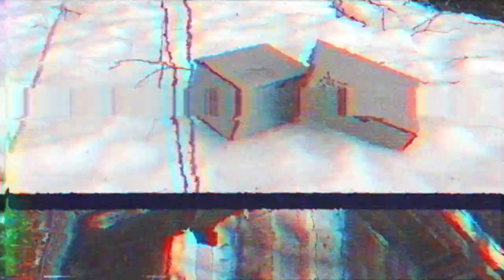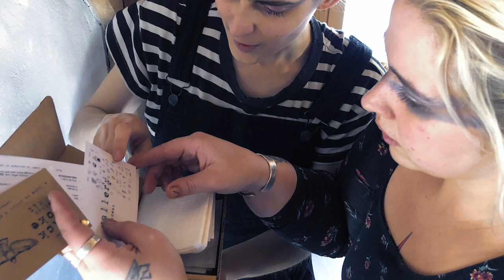Aliens find a Stick & Poke Tattoo Kit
Thanks to Ameera, Ray, the yestermorrow Intern Crew and the state of Vermont!

POKE SAFELY!

Find your own kit at: StickAndPokeTattooKit.com